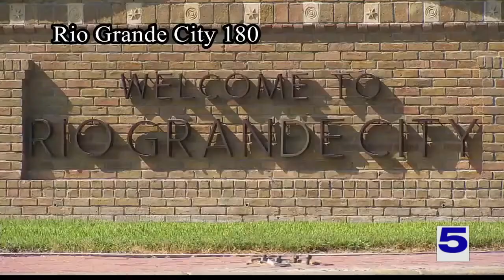COVID-19 cases surge in Starr County as officials wait for next vaccine shipment